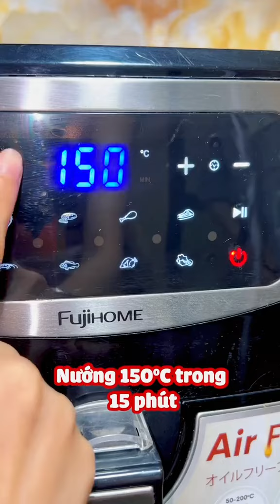CÔNG THỨC THỊT XIÊN TẠI NHÀ NGON HƠN NGOÀI HÀNG LUNNN || Puta Ăn Gì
Đây là kênh Youtube chính thức của mình. I love you pặc pặcccc
- Link các tài khoản khác của mình cho mọi người tiện tìm kiếm:
© Bản quyền thuộc về Puta Ăn Gì
© Copyright by Puta Ăn Gì ☞ Do not Reup